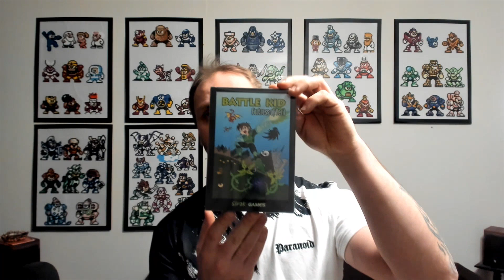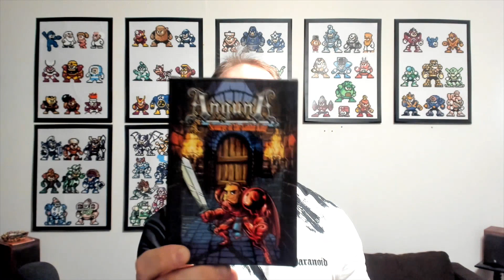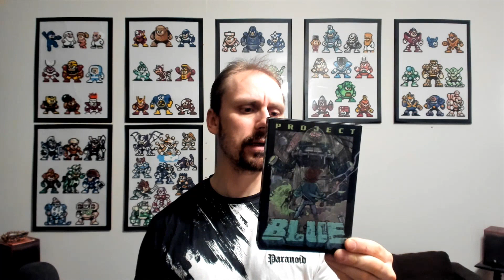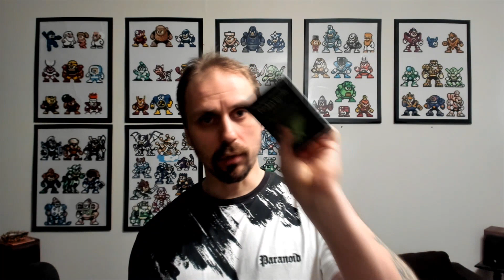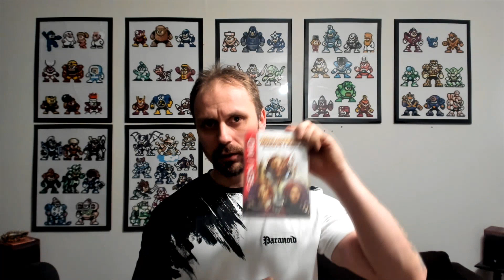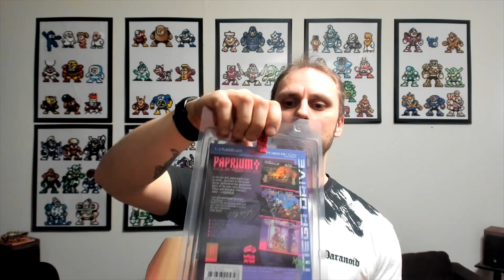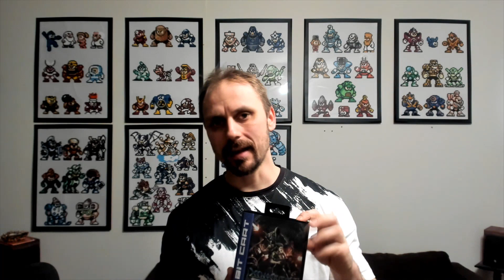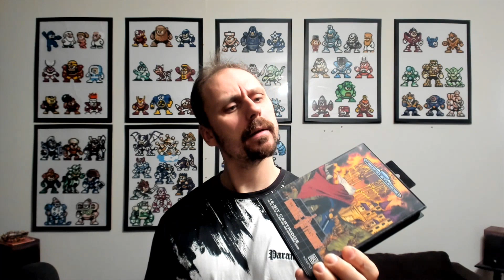Aftermarket pelejä retrokonsoleille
Jees elikkäs tässä vähän esittelen mitä aftermarket pelejä itseltäni löytyy. Osa kickstarterin kautta rahoitettuja osa jotenkin muuten.